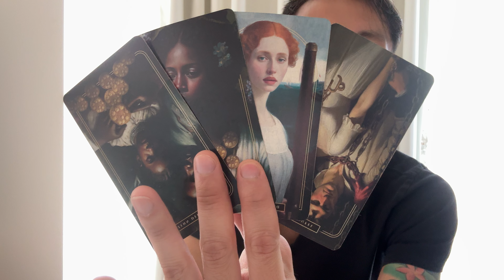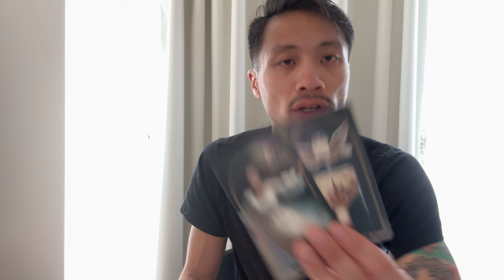Leo Career $ ♌️ - You Are Bossing Up Leo!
This is a general career/money reading for Leo Sun, Moon, Rising, Venus, and Jupiter signs for March 2024. We will look at your overall energies surrounding you for the month in career/money, and then we will see what you can expect and look forward to.